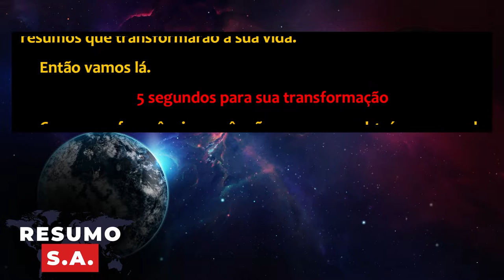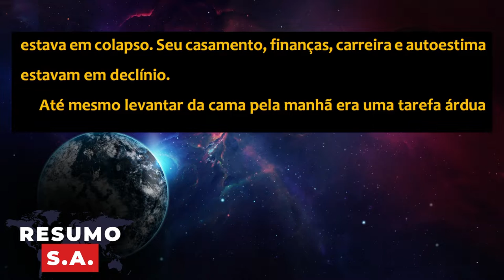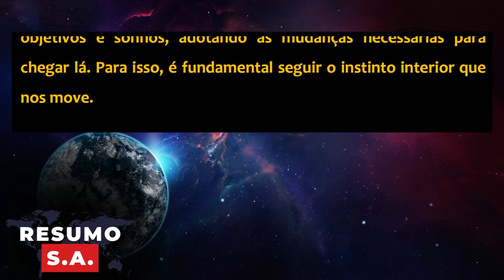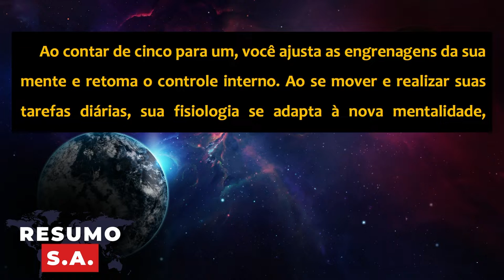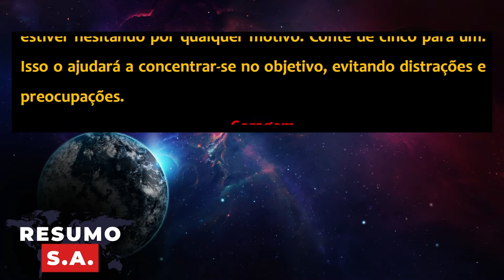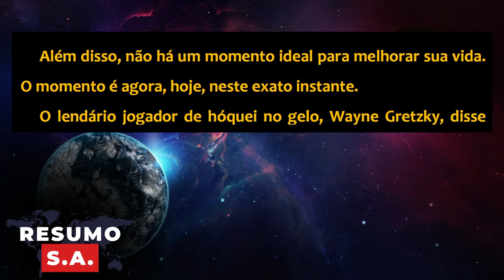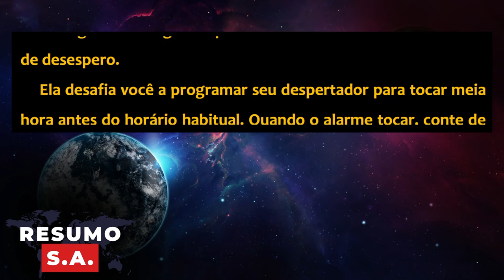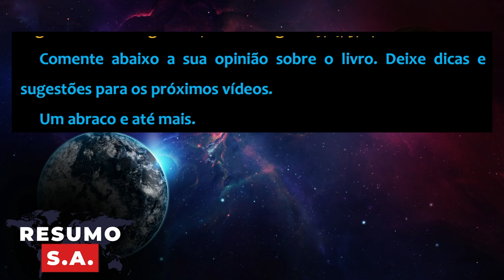O PODER DOS 5 SEGUNDOS - Mel Robbins - Melhor Resumo COMPLETO do Livro!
➽ Link do Livro

O Poder dos 5 Segundos – Resumo
Mel Robbins

A vida bem-sucedida de Mel Robbins já foi muito diferente: ela evitava encarar desafios, apertava o botão soneca inúmeras vezes e deixava o caos se instalar pelo resto do dia.

Tudo mudou quando ela descobriu O PODER DOS 5 SEGUNDOS e a capacidade de um curto espaço de tempo ser tão determinante em suas ações.

Com o ponta pé inicial que faltava, Mel descobriu a fórmula para colocar sua vida nos eixos e parar de culpar os outros pelos seus problemas.

Mais de 15 milhões de pessoas assistiram ao TEDx Talk de Mel, e executivos das maiores marcas do mundo estão usando a ferramenta para aumentar a produtividade, a colaboração e o envolvimento de seus profissionais.

Neste livro, você vai aprender com exemplos reais que nada irá mudar se continuar vivendo a vida no automático e não se arriscar.

➽ Planilha com os Melhores Livros e Resumos:
➽ Mais Livros Indicados:
- Os Segredos da Mente Milionária
- Do Mil ao Milhão
- O Poder do Hábito
- Investimentos Inteligentes
- Como Fazer Amigos e Influenciar Pessoas
- Pai Rico, Pai Pobre

Resumo S.A. 👊